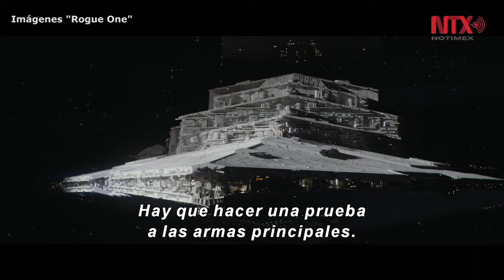Protagonistas de "Rogue One" asisten al estreno de la cinta en Londres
Durante el estreno en Londres de Rogue One, una historia de Star Wars, Diego Luna señaló que esta es una película donde los héroes son de carne y hueso